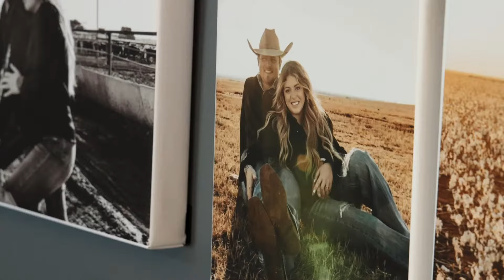Tallis and Kellen Wedding Film ✨ Bar MC Weddings | Texas Ranch Wedding Video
Tallis and Kellen tied the knot at this gorgeous, brand NEW Wedding Venue nestled in the heart of South Texas. We started the day at the Beeville livestock sale barn, which was unique in itself but so fitting for this couple.